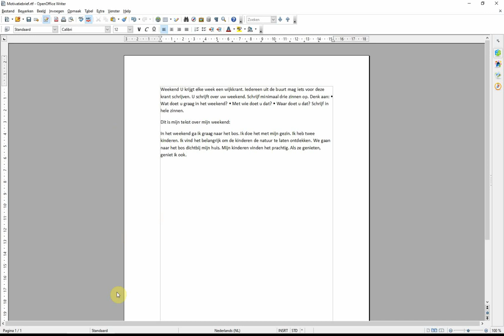Học Tiếng Hà Lan // A2- Viết Đề 3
Schrijven